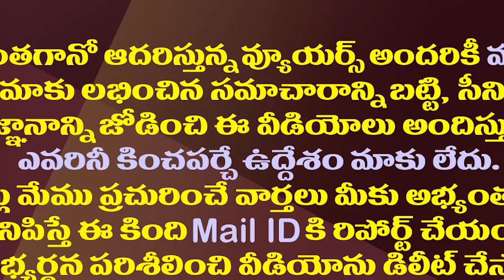పవన్ తో పొత్తు వేళ చంద్రబాబుకు మళ్ళీ జూ ఎన్టీఆర్ సెగ| Jr NTR Slogans In Chandrababu Telangana Tour